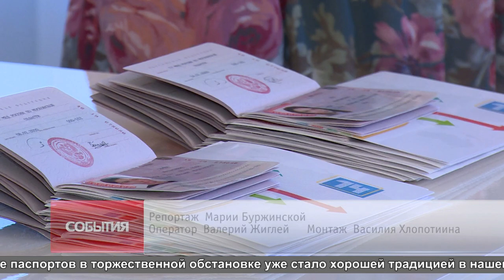Вручение паспортов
В местном отделе ЗАГС состоялось вручение паспортов молодым людям, проживающем в нашем округе.